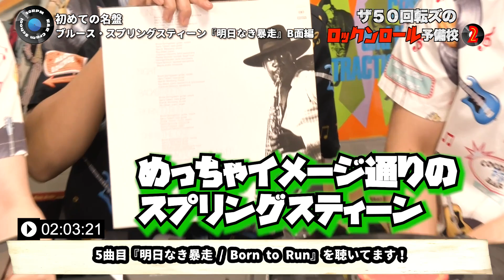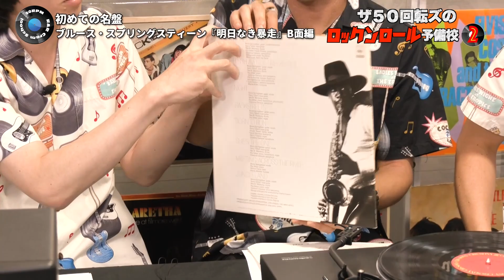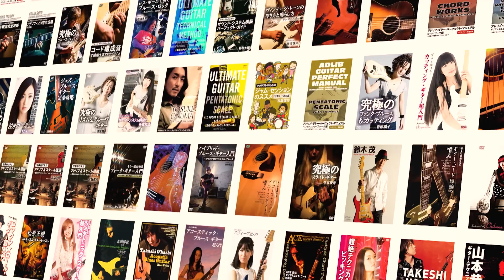【ブルース・スプリングスティーン！】ザ50回転ズのロックンロール予備校2。今回は「ブルース・スプリングスティーン『明日なき暴走』」B面編だ！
ワンマンツアー “50回転ズのNEW WORLD TOUR! 2023” 開催決定！
10月&11月公演の一般チケット発売中！
12月公演の一般発売は2023年10月21日(土)10:00です！！

ツアー日程
10/1(日) 京都 京都磔磔
開場/開演 15:15 16:00

10/7(土) 兵庫 神戸VARIT. 開場/開演 15:15 16:00

10/8(日) 和歌山 和歌山CLUB GATE
開場/開演 15:15 16:00

10/14(土) 宮崎 宮崎LAZARUS
開場/開演 15:15 16:00

10/15(日) 熊本 熊本NAVARO
開場/開演 15:15 16:00

10/21(土) 広島 広島セカンドクラッチ
開場/開演 15:15 16:00

10/22(日) 香川 高松DIME
開場/開演 15:15 16:00

11/3(金・祝) 新潟 新潟GOLDEN PIGS BLACK STAGE
開場/開演 15:15 16:00

11/4(土) 長野 長野ライブハウスJ 開場/開演 15:15 16:00

11/11(土) 三重 四日市CLUB ROOTS
開場/開演 15:15 16:00

11/12(日) 神奈川 F.A.D YOKOHAMA
開場/開演 15:15 16:00

11/14(火) 千葉 千葉LOOK
開場/開演 18:15 19:00

11/18(土) 北海道 札幌BESSIE HALL 開場/開演 15:15 16:00

11/19(日) 北海道 帯広studio REST
開場/開演 15:15 16:00

11/23(木・祝) 青森 弘前KEEP THE BEAT 開場/開演 15:15 16:00

11/25(土) 宮城 仙台enn 2nd
開場/開演 15:15 16:00

12/2(土) 福岡 福岡CB
開場/開演 15:15 16:00

12/3(日) 岡山 岡山CRAZYMAMA KINGDOM
開場/開演 15:15 16:00

12/9(土) 愛知 名古屋SPADE BOX
開場/開演 15:15 16:00

12/10(日) 大阪 梅田クラブクアトロ
開場/開演 15:15 16:00

12/17(日) 東京 渋谷WWW X
開場/開演 15:15 16:00